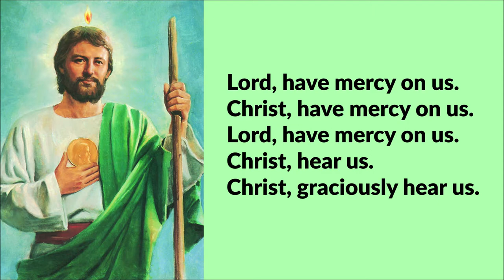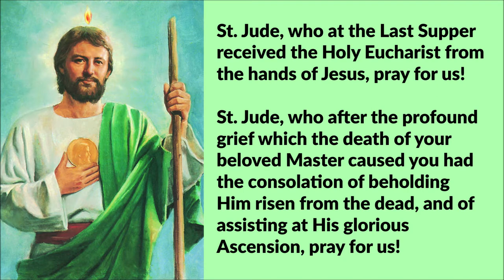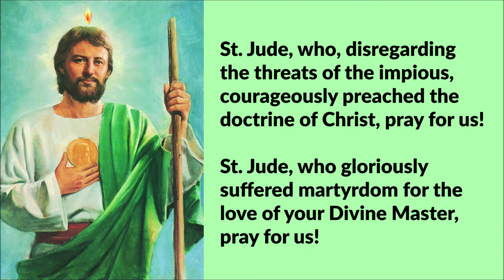Litany to Saint Jude Thaddeus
May this video be a great help to you as you strive to nurture your faith, grow spiritually and raise your consciousness to become align with God.

* $UPER THANK$ for your monetary support to spread hope and optimism as well as spiritual growth through my videos.  May God bless you abundantly in all areas of your life!

Sending you God's love and light,